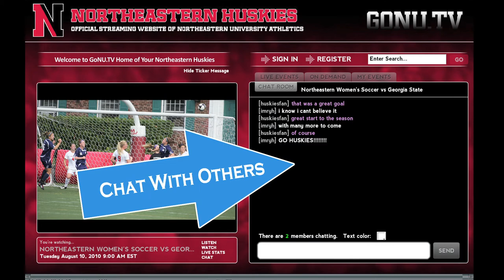GoNU.TV Weekly Recap - August 30, 2010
A recap of this week's action in Husky Athletics.
Paced by two goals from senior Nick Leuders, the Northeastern men's soccer team defeated the UMass-Lowell Riverhawks, 4-1, in an exhibition on Sunday afternoon at Parsons Field.